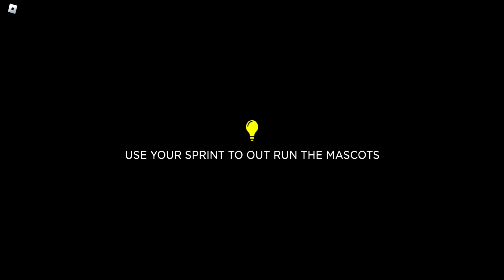The Barnstars Alpha Early Access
how this game tell by comments